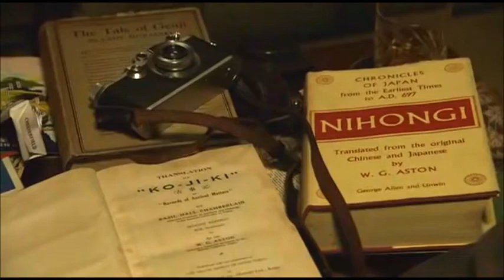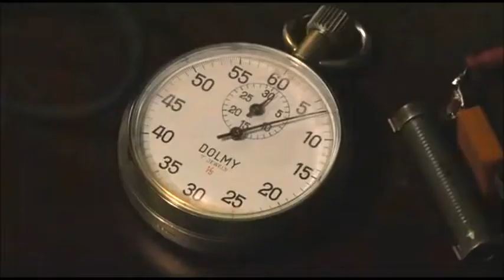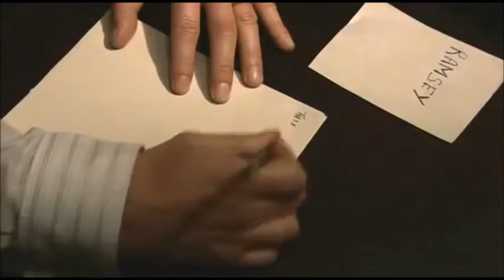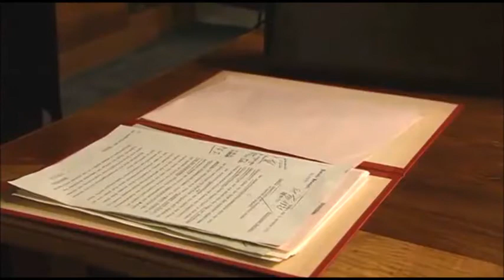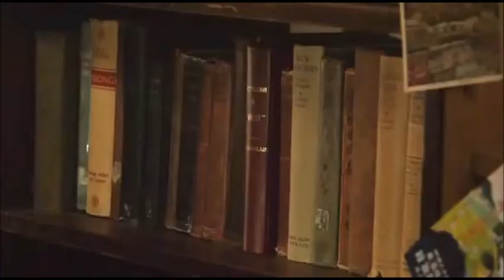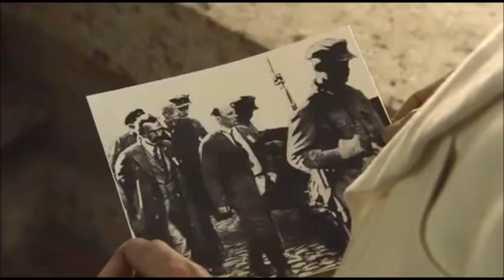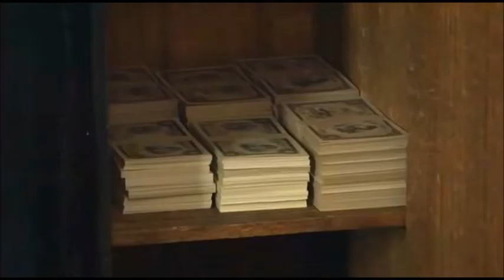IAIN GLEN - DR RICHARD SORGE - Russian spy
DR RICHARD SORGE in SPY SORGE (2003)